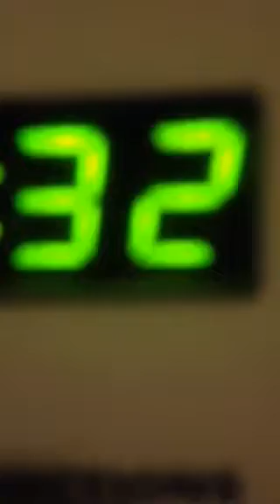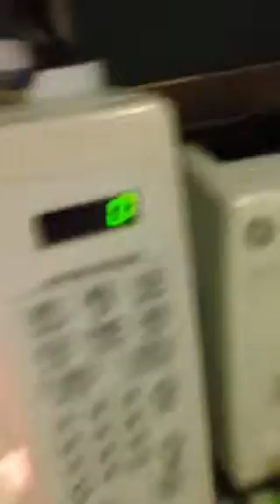Making a cheese roll up